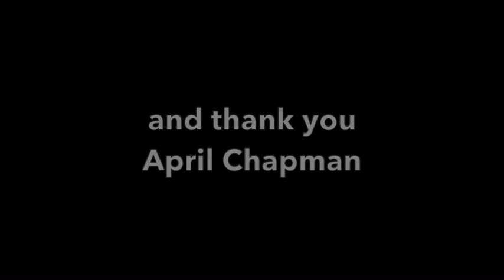WHY SHE DOES NOT PLAY THE VICTIM - Contra Talk w. April Chapman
April Chapman is a wife and mother of four, a business owner and abolitionist. The Standard of Truth Podcast is a Christ centered video podcast dedicated to providing commentary on theological, social, political, educational and culturally relevant topics from a biblical perspective.

Chapters
0:00 Welcome
1:16 What is the Standard of Truth Podcast?
3:57 He background does shape her
5:30 Where else are you online?
7:42 Was there a particular flash point that caused you to create content?
9:37 She was being censored anyway, so why not?
12:02 Healthy living is her passion
14:07 Her and her husband are Entrepreneurs
16:37 She’s also involved in Politics, was part of Blexit
18:09 She called out Senator Raphael Warnock in front of his church, he is an enemy of the gospel
22:12 You only live once, why not be convictional?
25:32 Many distractions in the world
26:46 April knew what was going on with Cov, our immune system was created by God
29:12 Christian are you afraid to die?
33:07 Do we believe God or not?
34:02 The government was the big blame factor
35:02 Why are you not woke April?
42:00 Her Grandmother worked hard as an immigrant and succeeded in her 50s
45:22 But April there’s a lot of ‘systemic racism’ what should we do?
47:15 Which system are we talking about?
49:40 Do not be a narcissist!
52:25 Israel was upset about being left out and gentiles bing grafted in
55:05 There is freedom available
57:33 All believers get busy working for the kingdom
58:47 There is always going to be someone better than you

Take care!